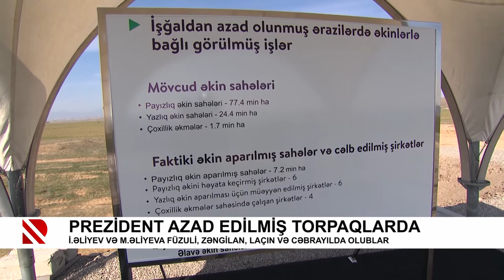Prezident azad edilmiş torpaqlarda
İlham Əliyev və Mehriban Əliyeva Füzuli, Zəngilan, Laçın və Cəbrayılda olublar